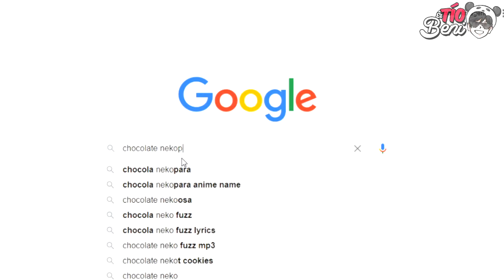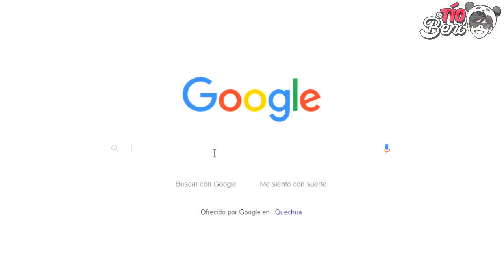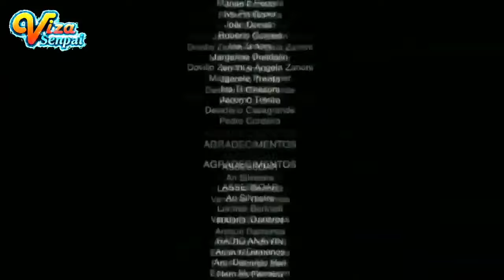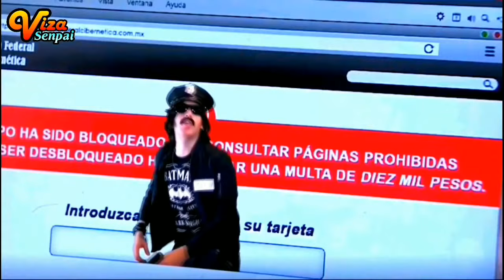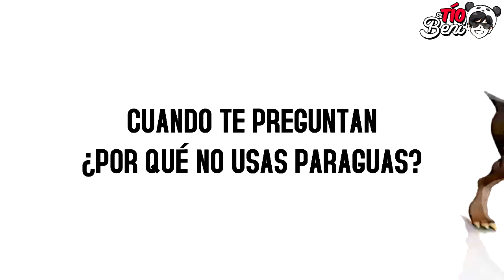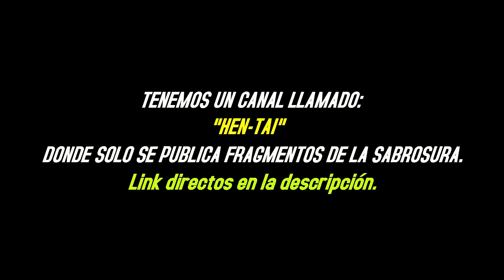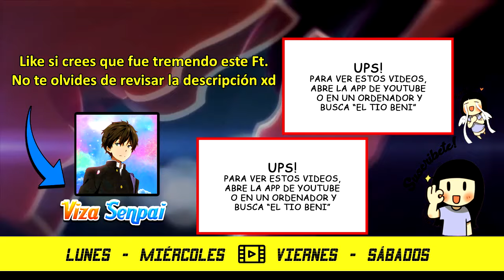Culeable ( ͡❛ ᴗ ͡❛) ANIME CRACK || Ft. Viza Senpai #06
➳ Animes Usados ✪
🔎 0:00 ▶ Acchi Kocchi
🔎 0:37 ▶ Nekopara
🔎 1:32 ▶ Chuunibyou Demo Koi Ga Shitai!
🔎 1:50 ▶ Peter Grill to Kenja no Jikan
🔎 2:04 ▶ Sword Art Online
🔎 2:16 ▶ King's Raid: Ishi wo Tsugumono-tachi?
🔎 2:31 ▶ One Punch Man
🔎 2:58 ▶ Yahari Ore no Seishun Love Comedy wa Machigatteiru. Kan
🔎 3:24 ▶ Enen no Shouboutai: Ni no Shou
🔎 3:48 ▶ Monster Musume no Oishasan
🔎 4:10 ▶ Shuffle!
🔎 4:46 ▶ Peter Grill to Kenja no Jikan
🔎 5:10 ▶ Re:Zero kara Hajimeru Isekai Seikatsu 2nd Season
🔎 5:28 ▶
🔎 5:40 ▶Dokyuu Hentai HxEros
🔎 5:51 ▶ Uzaki-chan wa Asobitai!
🔎 6:03 ▶ Uzaki-chan wa Asobitai!
🔎 6:20 ▶ Enen no Shouboutai: Ni no Shou
🔎 6:34 ▶ One Piece
🔎 6:45 ▶ Kobayashi-san Chi no Maid Dragon
🔎 6:54 ▶ Appare-Ranman!
🔎 7:18 ▶ Another
🔎 7:39 ▶ Uzaki-chan wa Asobitai!
🔎 7:55 ▶ Oresuki
🔎 8:06 ▶ Full Metal Panic!
🔎 8:26 ▶ Enen no Shouboutai: Ni no Shou